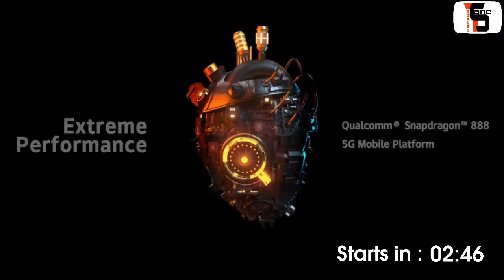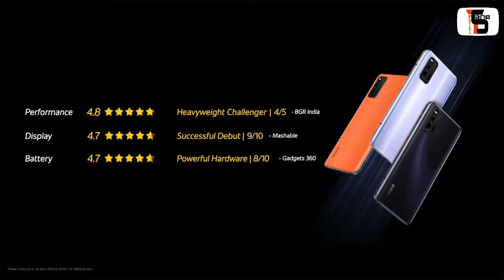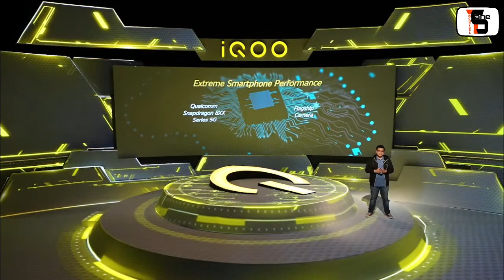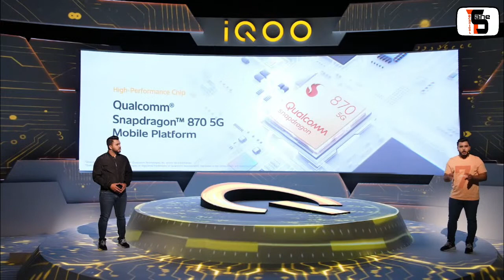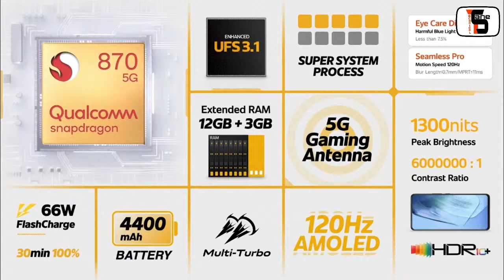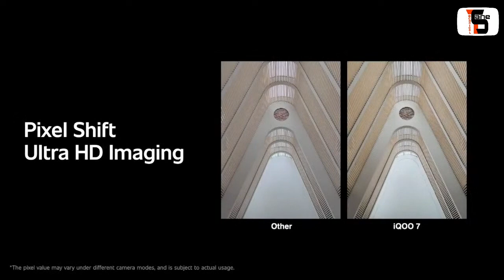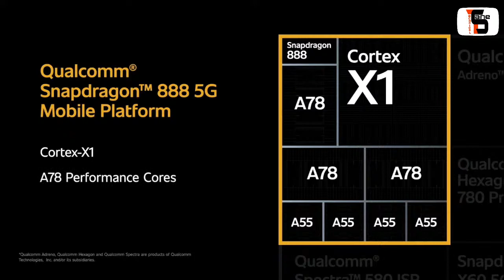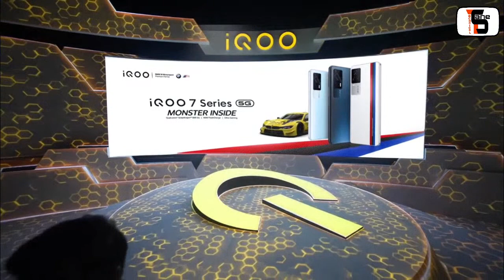iQOO7 Live Launch Event | iQOO7 Series Live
Hello Dosto , Aaj iQOO7 Ultra Launch Event Live  - Presented by Technical Sane

​iQOO 7 Series with Snapdragon 888* | Dual Chip Technology*| 66W FlashCharge |120Hz Amoled display | 300Hz touch sampling rate | 48MP OIS triple rear camera | Ultra Gaming Experience is launching on 26th April at 12 noon. MonsterInside​

Watch the live event, answer 7 questions using iQOO7Series​ on twitter and tag @IqooInd. 7 Lucky winners will get the latest
Mujhe Umeed hai aapko video pasand ayegi ..
If you have any query, do put your query in comment section down below.